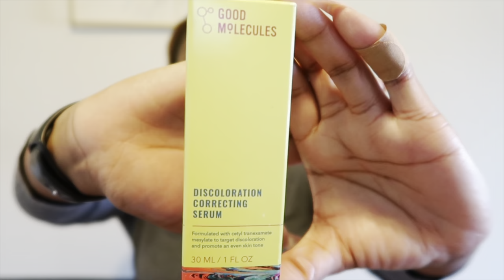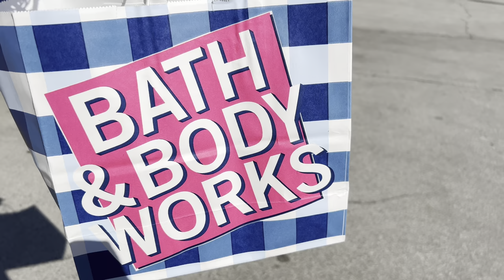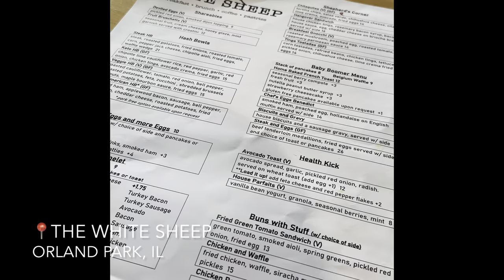VLOG: A Lot on My Mind! Yoga and Meditation at Home + Skincare Unboxing + Solo Brunch | Tee Marie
It’s been a few weeks since I’ve uploaded a vlog! Life has been handing me many things to adjust to and be grateful for. I apologize in advance if this vlog is a little choppy lol.

How to Install Balayage Clip In Extensions | 4 Hairstyles Full Tutorial ft. Curls Queen | Tee Marie

VLOG: OMG I Washed My Tape-Ins! + BIG Brand PR Unboxing + Wine Tasting + Girls Night Out | Tee Marie